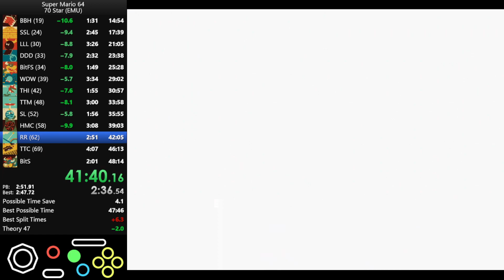70 Star - 48:08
9 more seconds to go.